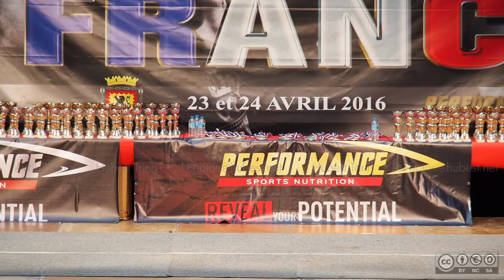2016 IFBB France Final Bodybuilding +100kg Comparaisons, Posings libres & Podium